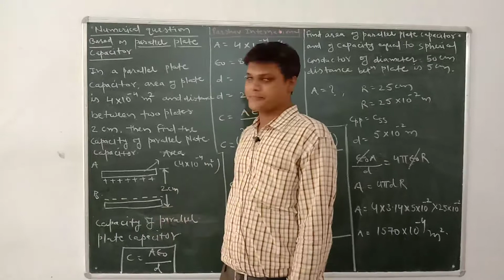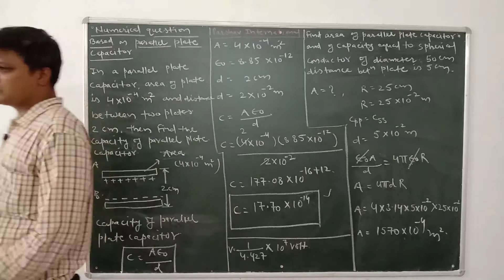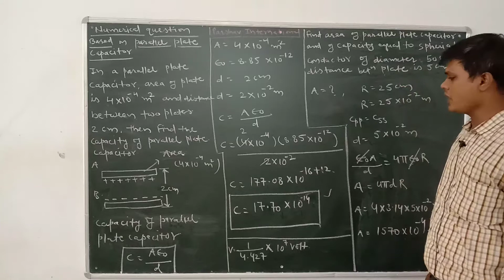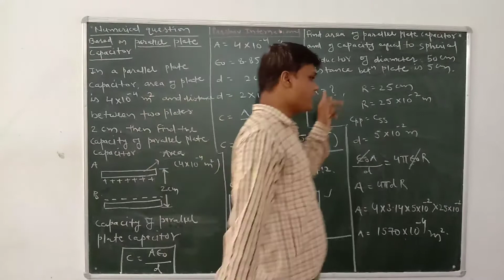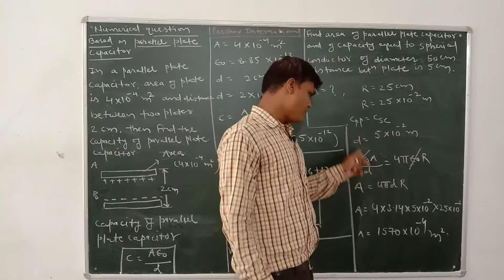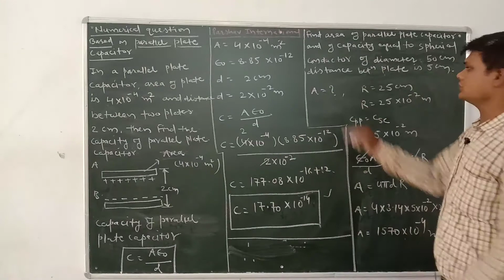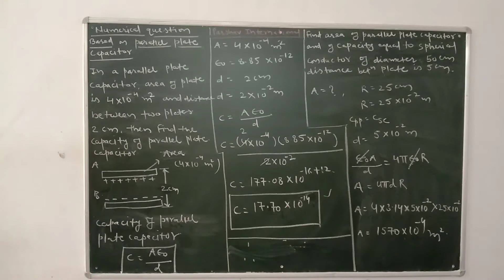XII EM PHY CH3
WHERE THE FUTURE STARTS.
AN ENGLISH MEDIUM CO.EDUCATION SCHOOL